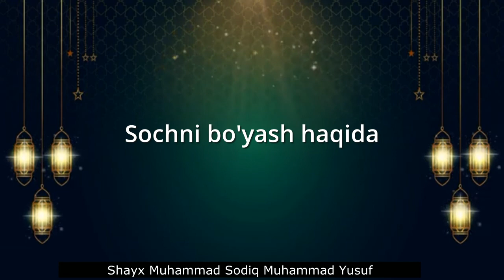Sochni bo'yash haqida Shayx Muhammad Sodiq Muhammad Yusuf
Аллоҳ таолога ҳамду санолар, Расулуллоҳ соллаллоҳу алайҳи васалламга дуруду салавотлар бўлсин!

Аллоҳ таоло борлиқни тартиб-интизом асосида яратган. Шундай экан, У Зотнинг динини ўрганиш ҳам тартибли равишда бўлиши лозим. Ана шунда иш баркамол ва мақсадга мувофиқ бўлади. Мисол учун, инсон эътиқодини ростламай туриб, шариат аҳкомларига тўғри ва изчил амал қила олмайди. Араб тилининг балоғатини ўрганмай туриб, Қуръоннинг фасоҳатини англашнинг имкони йўқ. Фиқҳдан баҳраланмаган одам Қуръон ва Суннатнинг мақсадини тушунмаслиги аниқ. Тасаввуфнинг таъмини тотмаган одам кўпгина оят-ҳадисларнинг мазасини туймайди. Ушбу таомил бузилганда нималар содир бўлгани ва бўлаётганини бугун ҳаммамиз кўриб турибмиз. Шу боис, Ислом уламолари ёш авлодга илмларни тартиб билан ўргатишга алоҳида эътибор берганлар. Ҳатто бир муаллифнинг асарларини ўрганишда ҳам маълум тартибларни тавсия қилишган. Биз ҳам ушбу анъанага кўра, ҳозирда юртимизда китоблари энг кўп чоп қилинган мусаннифимиз, буюк олимимиз, устозлар устози шайх Муҳаммад Содиқ Муҳаммад Юсуф раҳматуллоҳи алайҳнинг асарларини ўрганиш тартибини тақдим қилмоқчимиз.

Юртимизда қадимдан буюк алломалар етишиб чиққан. Улар ўзларининг илмий асарлари орқали дунё тамаддунига, жаҳон маданиятига, хусусан, исломий илмлар ривожига бемисл ҳисса қўшганлар. Ана шундай буюк дарғаларнинг сўнгги вакили шайх Муҳаммад Содиқ Муҳаммад Юсуф раҳматуллоҳи алайҳ бўлдилар. Очиғини айтишимиз керак, охирги асрларда олимлар, фузалолар кўп ўтган бўлса-да, улар катта илмий асарлар қолдиришга кўп эътибор бермаганлар. Эҳтимол, бу ҳол улар яшаган давр ва шароит тақозоси бўлгандир. Нима бўлганда ҳам, бу нарса тарихий воқеликдир. Яна бир ҳақиқат шуки, ўшандай илмий ҳаракатлар олиб борган баъзи уламоларнинг асарлари кенг оммага тарқамай қолиб ҳам кетган. Хусусан, худосизлик тузуми ҳукм сурган пайтларда халқимиз ўз динини ўрганишдан буткул маҳрум бўлиб қолди, диний адабиётлар батамом тугатилди. Ушбу катта бўшлиқни тўлдириш эса устоз раҳматуллоҳи алайҳга муяссар бўлди. У киши исломий илмларнинг деярли барча йўналишларида қалам тебратиб, халқимизнинг диний савиясини оширишга, маънавий хазинасини бойитишга улкан ҳисса қўшдилар. Бугун бу ҳақиқатни илму фаросатли, қалб кўзи очиқ, инсофи бор ҳар бир инсон яхши билади, тасдиқлайди.

Шайх ҳазратларининг асарларига халқимизнинг муҳаббати ва иштиёқи ниҳоятда баланд. Бугун бу асарлар кирмаган ўзбек хонадони жуда кам бўлса керак. Мухлис кишилар у зотнинг деярли барча китобларини жамлаган. Аммо бу китоблар турли мавзуларда, турли ҳажмларда бўлгани боис, кўпчилик ўқувчилар ўзлари ёки фарзандлари бу асарларни қайси биридан бошлаб, қай тартибда ўқиш мақсадга мувофиқ бўлишини сўраб, мурожаатлар қилишмоқда. Бу ниҳоятда тўғри фикр. Зеро, Ҳазрат динни тартибли равишда ўрганиш лозимлигини доимо таъкидлар эдилар, барча тушунмовчиликлар ушбу таомилга амал қилмасликдан келиб чиқаётганини уқтирар эдилар. Хуллас, мазкур мурожаатлар, хусусан, фарзандларига шу асарларни ўқитиб, авлодларини илм-маърифатли қилиб тарбиялаш илинжида савол йўллаган ака-ука, опа-сингилларимизнинг ҳаракатлари туртки бўлиб, шу мазмундаги саволларга жавоб тариқасида қуйидаги жадвални омма эътиборига ҳавола қилишни маъқул топдик. Ўйлаймизки, бу камтарона уринишимиз фойдадан холи бўлмайди.

Ҳар бир ишда тартиб зарур. Тартибли ишнинг самараси мўл бўлади, ўзи бардавом бўлади. Шунинг учун Расулуллоҳ соллаллоҳу алайҳи васаллам: «Амалларнинг энг афзали – оз бўлса ҳам, давомий бўлганидир», деганлар.

Рўйхатда китоблар мазмуни ва долзарблигига кўра босқичларга ажратилди. Ҳар бир босқичда тахминий тартиб бор бўлса-да, уларни ҳар бир ўқувчи ўз қизиқиши ва имкониятидан келиб чиқиб, ўзи учун тартиблаб олиши мумкин. Айниқса, бунда китобхоннинг ёши ҳам эътиборлидир. Ўқувчи толиқмаслиги учун мураккаброқ китоблар ўртасида тушуниш осонроқ бўлган кичикроқ асарлар тавсия қилинди. Бу китобларнинг ҳар бири мустақил асар бўлса-да, уларни тартибли равишда ўрганиш ўқув самарасини ошириб, инсонга илм талаб қилишда ғайрат-шижоат беради.

Айни пайтда, ҳар бир одамга айни дамда кундалик ҳаётида долзарб бўлиб турган мавзуни олдин ўрганиб олиши фарз эканини ҳам эслатиб ўтиш даркор. Мисол учун, оила қурмоқчи бўлганлар «Бахтиёр оила» китобини, савдогарлар «Бозор» китобини аввал ўқиб, ўрганишлари лозим.

Шуни ҳам таъкидлаш ўринлики, бу жадвалда шайх Муҳаммад Содиқ раҳматуллоҳи алайҳнинг барча асарларини ўқишга ва ўқитишга бел боғлаган кишилар назарда тутилган. Аммо ушбу тартиб ҳазратнинг асарлари билан танишаётган барча ўқувчилар учун ҳам манфаатли бўлади, деган умиддамиз.
Shayx Muhammad Sodiq Muhammad Yusuf
Shayx Muhammad Sodiq Muhammad Yusuf hazratlari